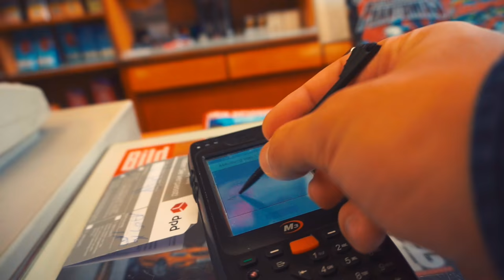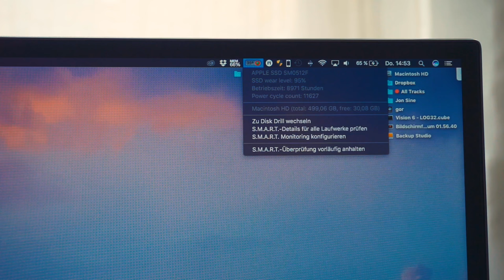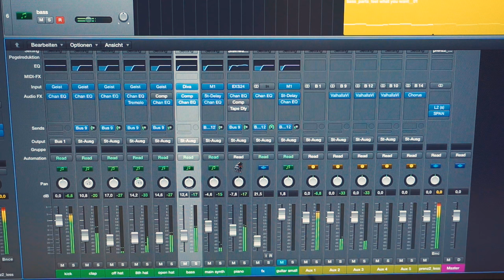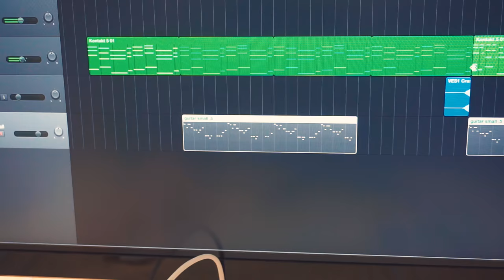HOW MUCH TIME YOU HAVE TO SPEND TO BECOME A MUSIC PRODUCER AND DJ